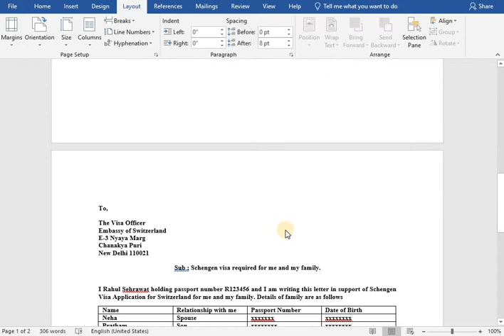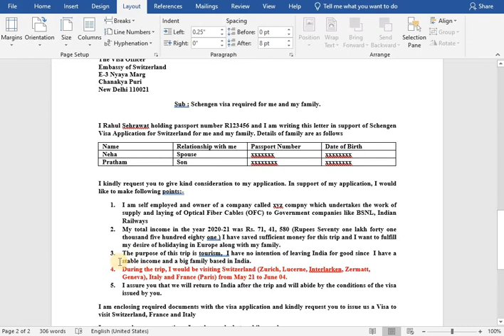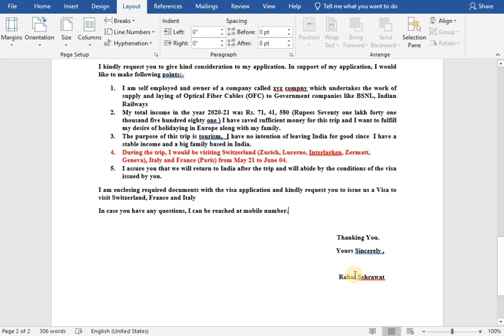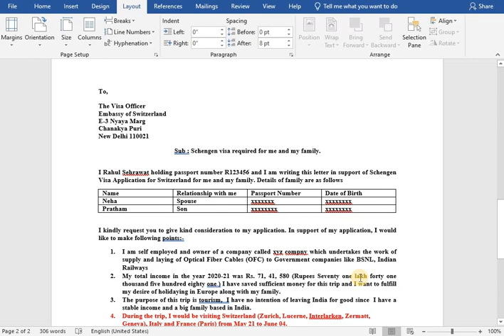कवरिंग लेटर कैसे बनाए किसी भी देश के वीसा के लिए || COVERING LETTER FOR ANY COUNTRY VISA PROCESS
In this video, I am giving information that how can you make your own covering letter. After watching this video you will get to know how to make covering letter for any country. Watch video till end. It gives us motivation.

OFFICE ADDRESS: B-265/2, AMBEDKAR NAGAR, HAIDERPUR, DELHI - 88

1. अमेरिका टूरिस्ट वीसा B1/B2 के लिए क्या क्या चीज़े चाहिए ? || US B1/B2 VISA - हिंदी में
2.2022 में VFS फ्रांस की अपॉइंटमेंट कैसे ले || HOW TO TAK VFS FRANCE APPOINTMENT IN 2022 - हिंदी में
5.होटल बुकिंग कहा से बनाए बिना एक पैसे दिए | Book hotel without paying any single paisa - हिंदी में
6.2022 में क्या क्या डॉक्यूमेंट चाइए शेंगेन वीजा के लिए || SCHENGEN VISA DOCUMENT IN YEAR 2022 - हिंदी
7.2022 में फ्रांस वीजा  एप्लीकेशन फॉर्म भरना सीखे || HOW TO FILL FRANCE VISA APPLICATION FORM IN 2022
8.कवरिंग लेटर कैसे बनाए किसी भी देश के वीसा के लिए || COVERING LETTER FOR ANY COUNTRY VISA PROCESS
9.स्पेन अपॉइंटमेंट कैसे ले 2022 में BLS से || HOW TO TAKE SPAIN APPOINTMENT FROM BLS IN YEAR 2022
10. आधार कार्ड कैसे डाउनलोड करे नए पोर्टल से। HOW TO DOWNLOAD AADHAR FROM NEW PORTAL - हिंदी में
11.PASSPORT RENEWAL IN 2022|| LOST || DEMAGE || NAME CHANGE - हिंदी में
12.अब घर बैठे नया पासपोर्ट अप्लाई करे 2022  || 2022 APPLY YOUR NEW PASSPORT AT YOUR HOME ||  हिंदी में
13.ओरिजनल आधार कार्ड सिर्फ 50 रूपए में घर पर मँगवाये || ORINGAL AADHAR CARD @ 50RS ONLY || हिंदी में

how to write a cover letter for a job application